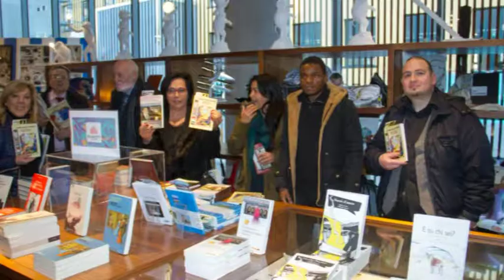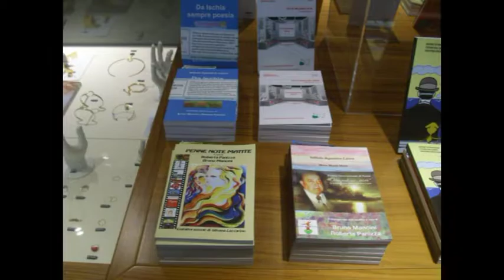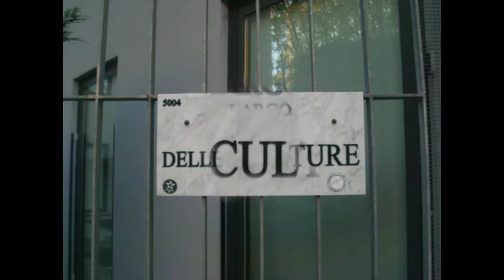Bookcity BCM17 MUDEC DILA Otto milioni Roberta Panizza Stefano Degli Abbati Prossima fermata Verona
Bookcity BCM17 MUDEC DILA Otto milioni Roberta Panizza Stefano Degli Abbati Prossima fermata Verona Video di carattere artistico, con contenuti d'interesse sociale e con presentazioni di personalità del mondo culturale. Video ufficiali degli eventi, delle informazioni e delle notizie proposti dall'Associazione culturale "Da Ischia L'Arte - DILA" Ischia